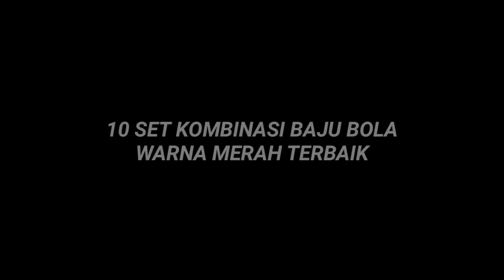10 KOMBINASI SET BAJU BOLA WARNA MERAH TERBAIK || FREE FIRE INDONESIA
Dan terima kasih buat kelen semua yg sudah support saya dari awal sampai sekarang

Jangan Lupa Subrek ya cuy

My FF:
Nick: spf den 04 (pake font)
ID: ?

Edit video:
Kinemaster Mod

Edit Thumbnail:
PixelLab

Device:
Vivo y91c

Spek:
RAM 2GB
ROM 32GB

Record video:
SCR 5+ Pro